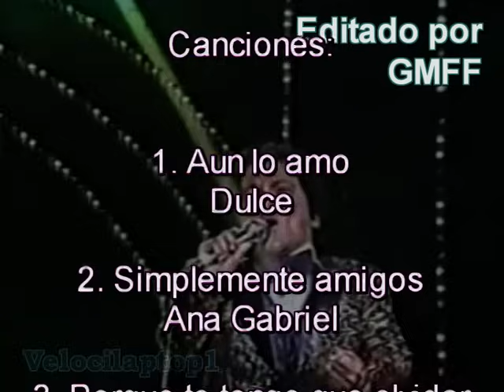Viejitas pero bonitas X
Tal vez la ultima entrega en algun buen tiempo ya que emprenderé un reto muy grande: adquirir mi propia casa!  =D  y vienen tiempos duros y dificiles. Levantar un hogar no es facil, y mucho menos en solitario, y por el momento no contaré con el tan NECESARIO internet en mi nueva casa asi que tal vez estare fuera de linea por un buen tiempo.
Deseando sea de su completo agrado, espero sus comentarios y por favaor marquen con "dedito arriba" si la edicion es de su agrado. GRACIAS.
Dedicado a todos aquellos suscriptores y amigos que me siguen fielmente en cada edición. Saludos a todos.
Atte: Velocilaptop1